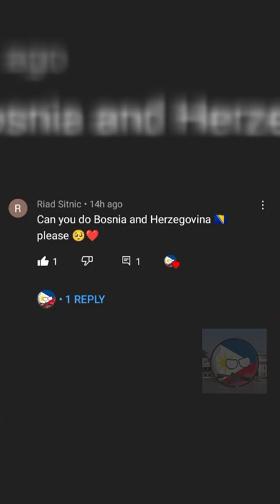Introducing the 🇧🇦Bosnian🇧🇦 Army.